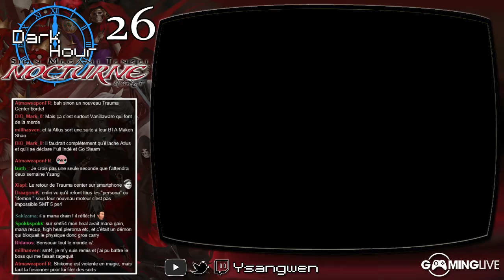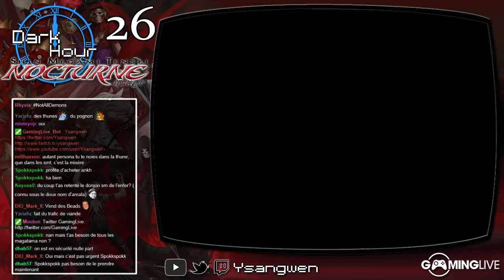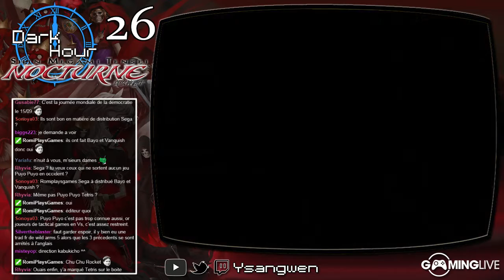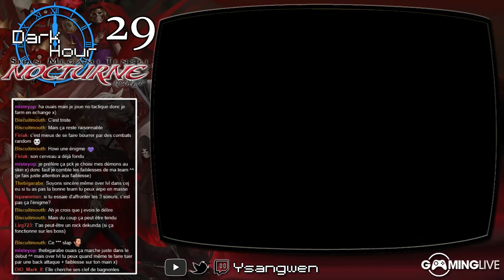Dark Hour - #75 - Shin Megami Tensei III : Nocturne - Hard [6]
On va tous mourir.